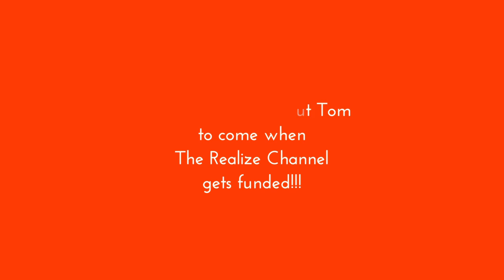Tom Nolan Interview Teaser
A short segment of an interview with the leader of the Tom Nolan band. Shot in Venice CA, wth Ellary Eddy, founder/editor of Realize Magazine and The Realize Channel